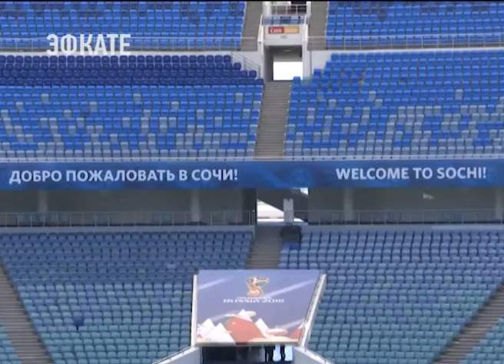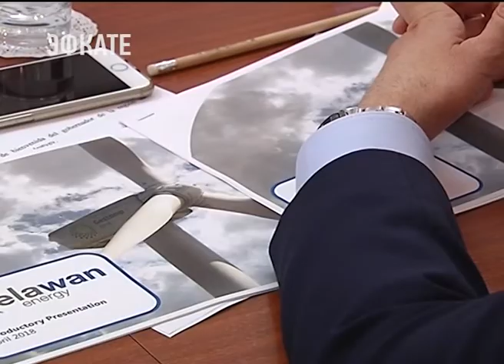О подготовке к Мундиалю говорили на встрече Вениамина Кондратьева с послом Испании. Новости Эфкате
Глава региона заверил, что Сочи уже готов к предстоящим матчам и к приёму гостей.

Первыми, кто разыграет мяч в рамках чемпионата на стадионе «Фишт» будет испанская сборная и команда из Португалии. На эту игру все билеты уже распроданы. По словам Вениамина Кондратьева, большое внимание уделили вопросам безопасности. По периметру поля размещено больше тысячи камер видеонаблюдения, а во время матча на стадионе будет находится около тысячи стюардов и 600 охранников.